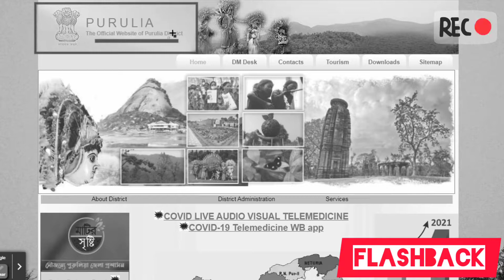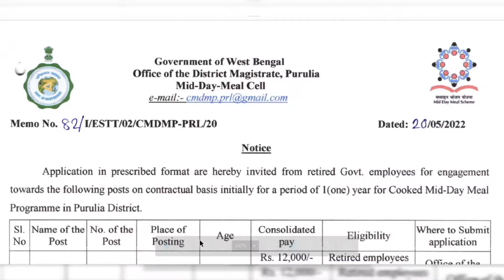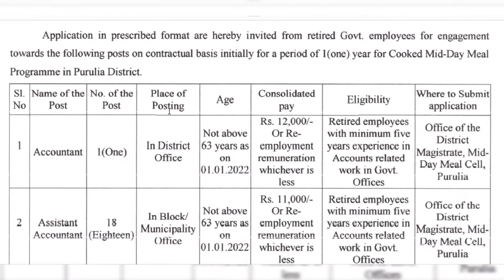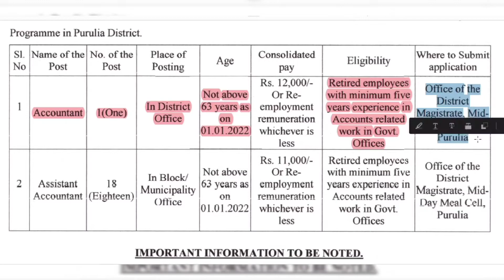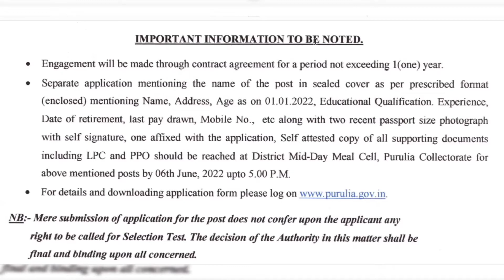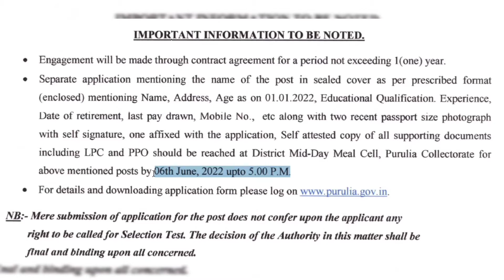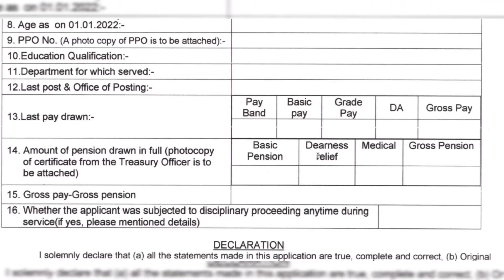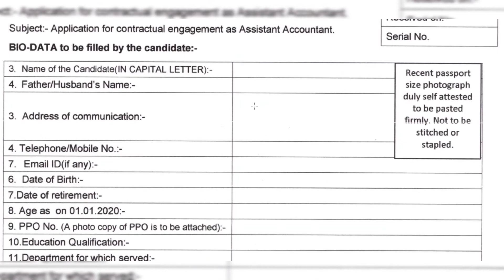রাজ্যে DM অফিসে গ্রুপ সি পদে নতুন নিয়োগ | DM Office Recruitment 2022 | The Way Of Education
2.. PSC ICDS Supervisor Main Exam Result Upate | ICDS Supervisor New Update 2022 | The Way Of Education

3.. রাজ্যে বস্ত্র শিল্পে নতুন নিয়োগ ২০২২ | West Bengal Job Vacancy 2022 | The Way Of Education

4.. Jhargram Court Recruitment 2022 | District Court Recruitment 2022 | Govt Job | The Way Of Education

7..ভারতের বিখ্যাত স্থানের প্রকৃত নাম ও উপনাম | ভারতের বিভিন্ন শহরের উপনাম | The Way Of Education

8.. Asha Worker Recruitment 2022 | Asha Karmi Recruitment 2022 | WB Job Vacancy | The Way Of Education

9..Rabindra Bharati University Exam Date 2022 | RBU Non Teaching Post Recruitment |The Way Of Education

10.. SARTHAC Group D Recruitment | West Bengal District Court Recruitment 2022 | The Way Of Education

11.. WBP Engineer Post Vacancy 2022 | WBPRB New Vacancy Recruitment Notice 2022 | The Way Of Education

12.. SSC Phase 10 New Notification 2022 | SSC Selection Post Phase 10 New Vacancy | The Way Of Education

14.. How To Download UPSC Admit Card 2022 | UPSC 2022 Admit Card Download | UPSC | The Way Of Education

15.. WBP Constable Written Exam Date 2022 | WBP Constable Admit Card Date 2022 | The Way Of Education

𝐘𝐨𝐮𝐫 𝐐𝐮𝐚𝐫𝐫𝐢𝐞𝐬 ::  👇👇

রাজ্যে DM অফিসে গ্রুপ সি পদে নতুন নিয়োগ
Purulia District New Job Vacancy 2022
West Bengal DM Office Staff Recruitment 2022
West Bengal District Magistrate Recruitment 2022

👉👉 𝐕𝐢𝐝𝐞𝐨 𝐂𝐡𝐚𝐩𝐭𝐞𝐫 ::

00:00 Intro
00:20 Subject Matter
08:55 Ending